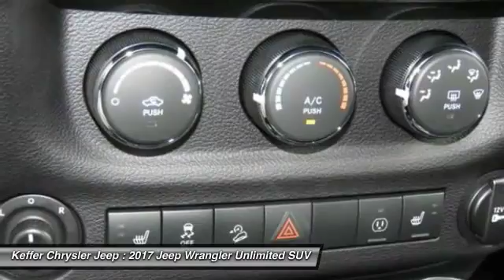2017 Jeep Wrangler Unlimited Charlotte NC J176758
2017 Jeep Wrangler Unlimited Smoky Mountain

You'll love this 2017 Jeep Wrangler Unlimited. This is a suv you'll want to take home. Call and get in touch with Keffer Chrysler Jeep directly, and be the first to open the suv door today!